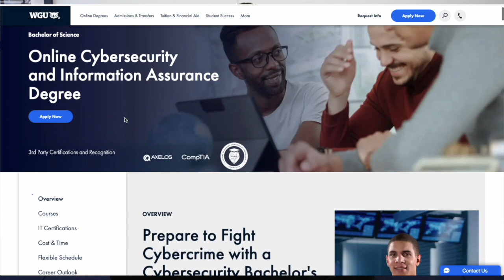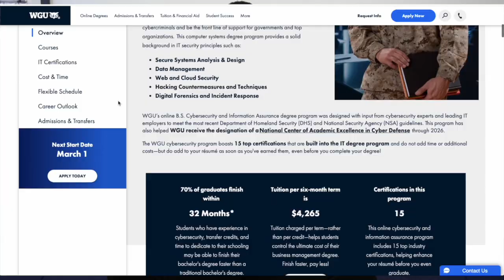How to get into Cybersecurity / IT in 2024 | unfiltered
Hey FT Family. today let's continue the conversation for those wondering will the google cybersecurity certification land me a job or will the security + get me a job in IT/Cyber Security.

Here I will outline 3 methods to land a job in IT

1. Formal Education - Degree

2. Certification

3. Unconventional - a Mixer of both or non at all.